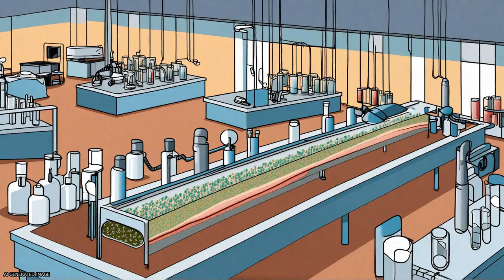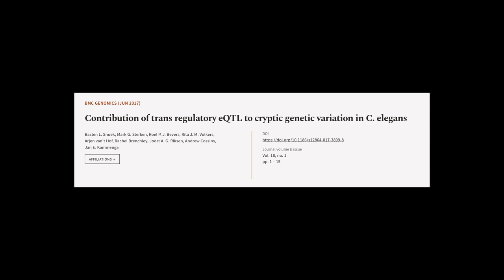Contribution of trans regulatory eQTL to cryptic genetic variation in C. elegans | RTCL.TV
### Keywords ###

### Article Attribution ###
Title: Contribution of trans regulatory eQTL to cryptic genetic variation in C. elegans
Authors: Basten L. Snoek, Mark G. Sterken, Roel P. J. Bevers, Rita J. M. Volkers, Arjen van’t Hof, Rachel Brenchley, Joost A. G. Riksen, Andrew Cossins ,and Jan E. Kammenga
Publisher: BMC
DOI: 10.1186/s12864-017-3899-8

### Video Timestamps ###
0:00:00 - Summary
0:01:16 - Title
0:01:22 - Tail
0:01:27 - End